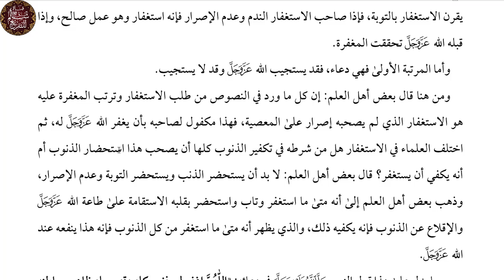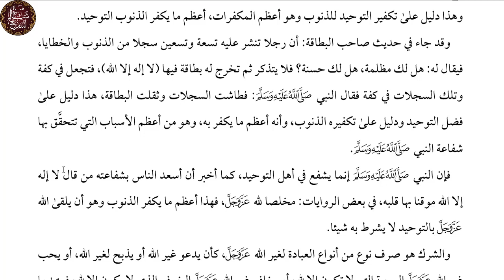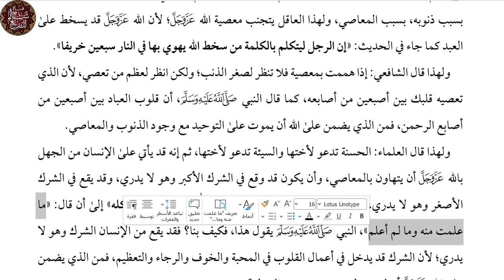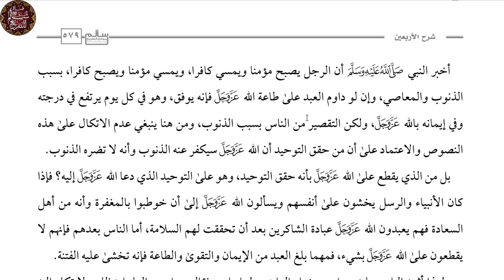شرح الأربعين النووية|| الدرس الثالث والأربعون|| الحديث 42|| الشيخ إبراهيم بن عامر الرحيلي